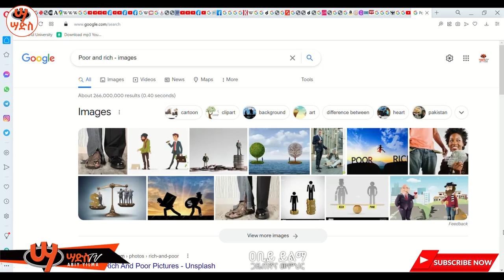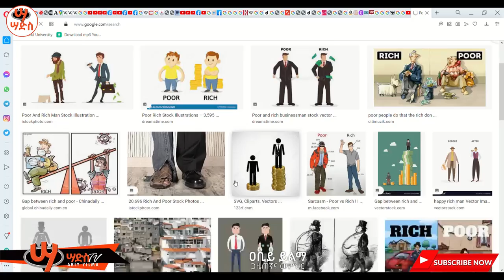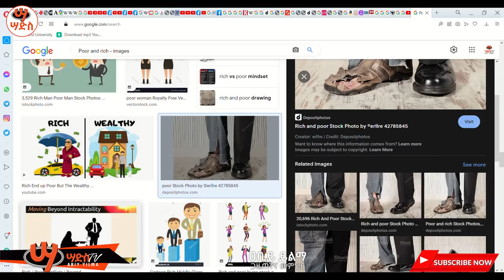ገንዘብ ከማይበረክትለት ሰው ጀርባ ያሉ መንፈሳዊ ምሥጢራት!!Abiy Yilma, ሳድስ ቲቪ, Ahadu FM, Saddis TV